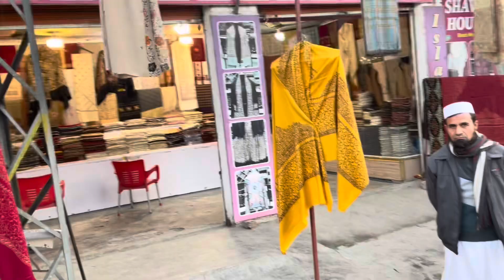Amusement park gae | bohot maza kiya 😄 Pakistan travel vlog # 07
Amusement park
Amusement park vlogs
Amusement park swat
Swat vlogs
Swat
Swat tour
Vlogger
Vlogs
Vlogs
Rafi bhai
Rafi bhai vlogs
Pak tour
Family vlogs
Funny vlogs
Ducky bhai
Ducky bhai vlogs
Sistrology
Haider Shamir vlogs
Pranks vlog